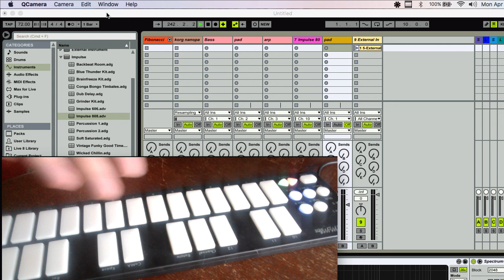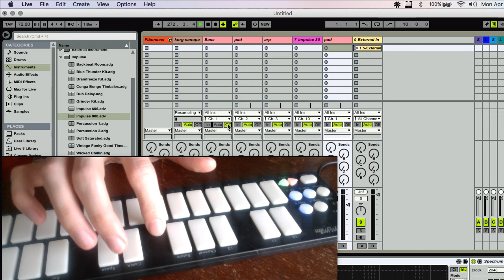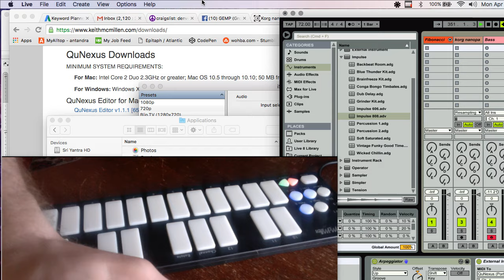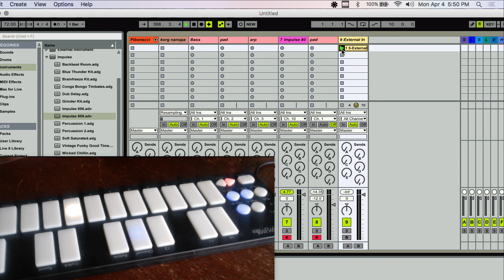Keith McMillen QuNexus Review and Demo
The Keith McMillen QuNexus is a powerful and versatile midi controller. Each key has pitch bend, pressure sensitivity, velocity sensitivity and aftertouch. You can really use it to make your synth patches responsive and expressive. Channel rotation allows you to send midi data to multiple channels at once, so you can pitch bend or modulate them independently. You can also send CV (control value) to other synths or devices. The QuNexus has a midi expander plugin section. It's also very durable. There is a video in which they run over it with a car, and it still works perfectly when they plugged it back in. The LED lights also respond to midi input, so you can use it as a fun novelty item or gimmick. I am very happy with this midi controller. It's a lot of bang for the buck.

Computer
New Apple MacBook Pro (16-inch, 16GB RAM, 1TB Storage, 2.3GHz Intel Core i9) - Space Gray:

Ofima USB C Hub, MacBook Pro Air Adapter, 8-in-2 Thunderbolt 3 USB-C Adapter Hub

PYLE-PRO Laptop Stand (PLPTS26)

UGREEN Cell Phone Stand Holder

Avantree CP901 Gooseneck Phone Holder

Focusrite Scarlett 2i4 USB Audio Interface Bundle with XLR Cable and Austin Bazaar Polishing Cloth

Audio-Technica ATH-M50x Professional Studio Monitor Headphones, Black, Professional Grade, Critically Acclaimed, With Detachable Cable

Zoom H2n Stereo/Surround-Sound Portable Recorder, 5 Built-In Microphones, X/Y, Mid-Side, Surround Sound, Ambisonics Mode, Records to SD Card, For Recording Music, Audio for Video, and Interviews

Rode PodMic Cardioid Dynamic Podcasting Microphone

YAMAHA Hs8 Studio Monitor, Black

Smart Plug, Gosund Mini WiFi Outlet (4 Pieces)

M Audio Oxygen 49 Midi Keyboard:

Live 10 Suite & Push 2 Controller Bundle:

Akai Professional APC40MKII:

Reason Studios AB Multitrack Recording Software (11)

Apple AirPods with Wired Charging Case

QuNexus Smart Sensor Keyboard Controller

(Renewed) Apple iPad 9.7 inches with WiFi 32GB- Space Gray (2017 Model) 5th Generation

OtterBox DEFENDER SERIES Case for iPad (5th Gen) / iPad (6th Gen) - Retail Packaging - BLACK

JBL Charge 3 Waterproof Portable Bluetooth Speaker (Black)